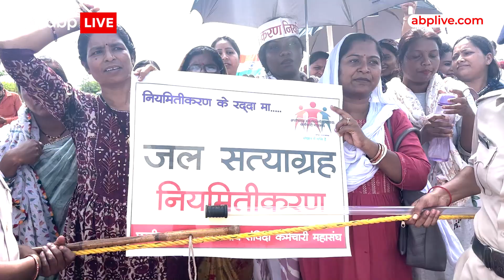Raipur में संविदाकर्मियों का हल्ला बोल, बढ़ सकती है छत्तसीगढ़ सरकार की मुश्किल